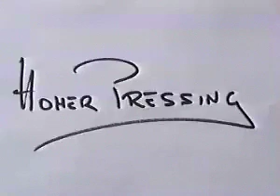Hoher Pressing ( 2370m ) - Schitour in den Nockbergen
Schitour in den Nockbergen